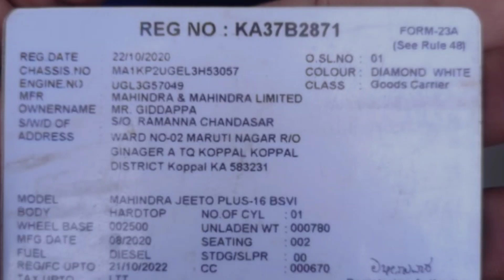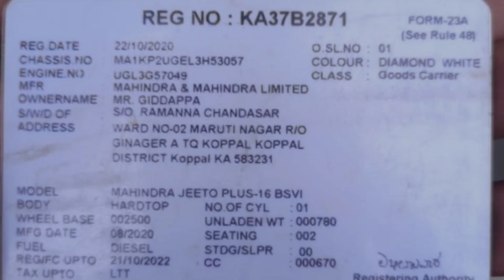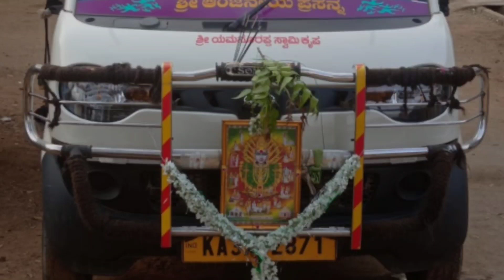ಮಹಿಂದ್ರಾ ಜೀತು ಪ್ಲಸ್ bs 6 model 2020 # ಕೊಪ್ಪಳ ಲೊಕೇಶನ್ #